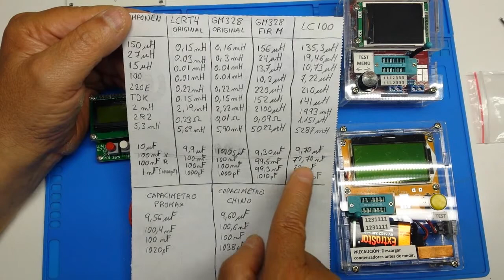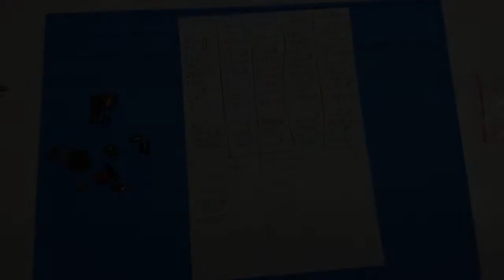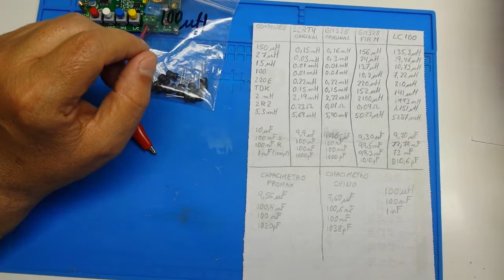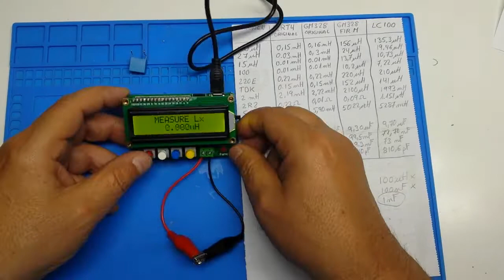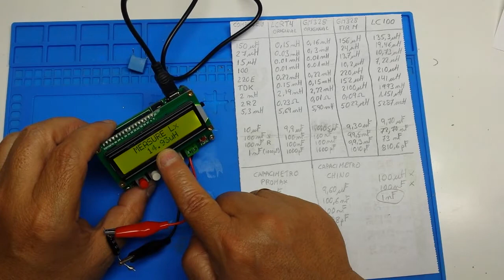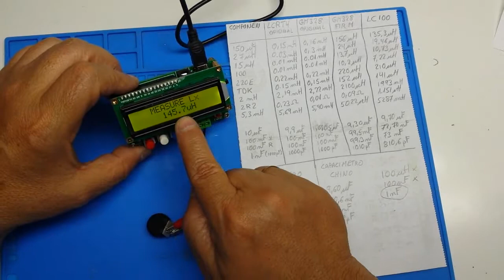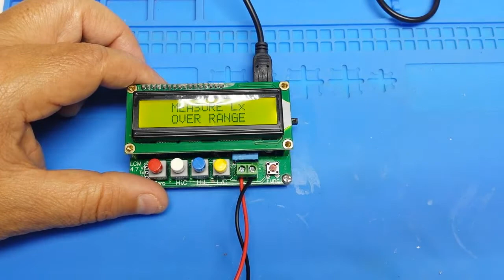Medidor de capacitancia e inductancia LC100-A - Modificacion para mejoras en las medidas